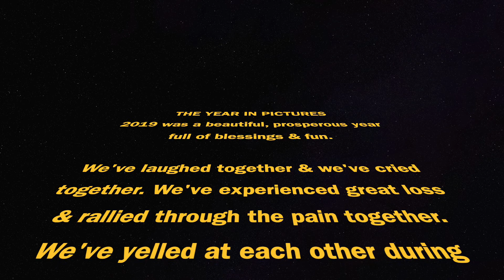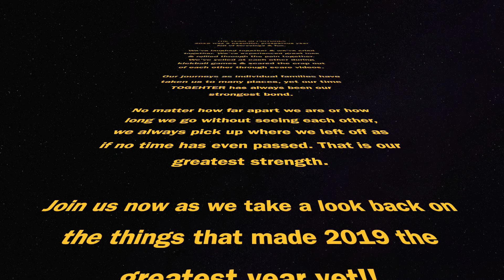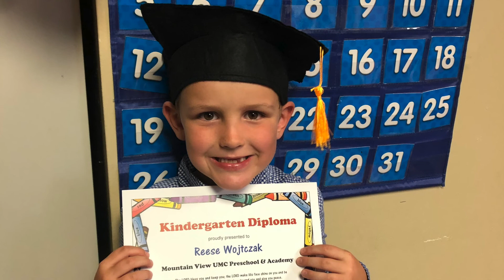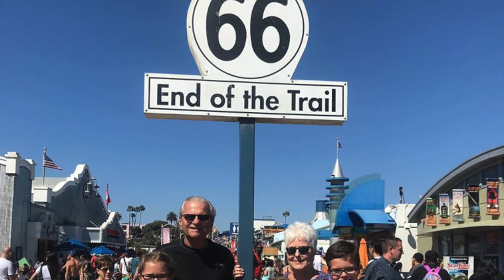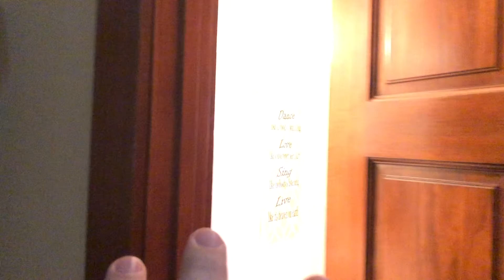YIP 2019 Wojtczak